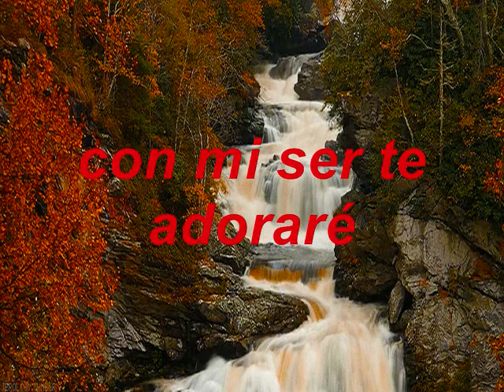Cristo Dios Te Alabaré KARAOKE